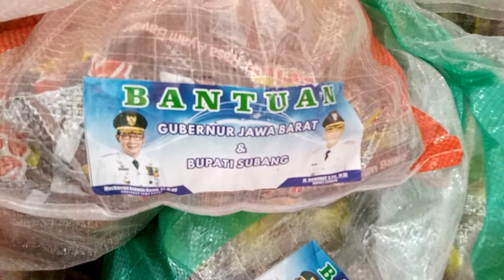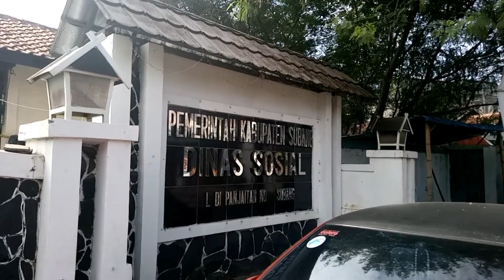Ini bukan bansos presiden yang lagi viral | Bansos banjir Pamanukan Gubernur Jabar & Bupati Subang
Video ini adalah dokumentasi penyaluran bansos sembako untuk bencana banjir Pamanukan Subang Maret tahun 2020. Semua persiapan penyaluran dilakukan oleh Dinsos Subang, Tagana, Pendamping PKH dan TKSK di wilayah kerja Kab. Subang.
Terimakasih Bpk. Gubernur Jawa Barat & Bupati Subang